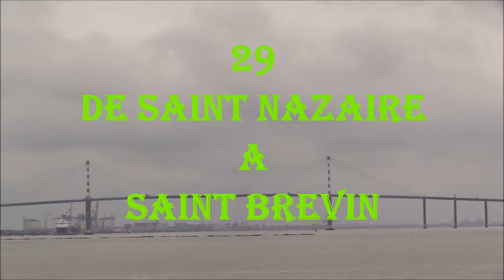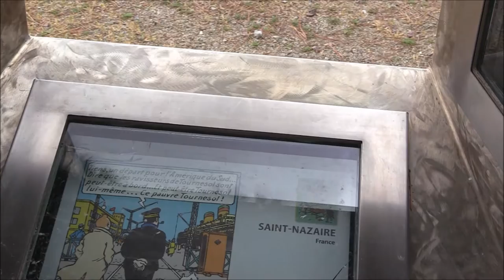DE SAINT NAZAIRE A SAINT BREVIN PART 29 HD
POUR LE PLAISIR DES YEUX          SAINT NAZAIRE

DU PORT AU BORD DE MER

SDVIDEO  MAI  2016